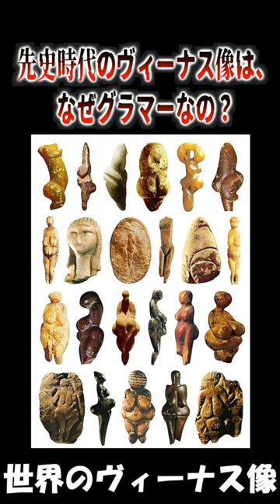ヴィーナス像がグラマー過ぎる理由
【先史時代】ヴィーナス像と洞窟壁画の知られざる繋がり！どちらも〇〇を表している！！

【歴史ミステリー】南米で縄文土器を発見！？縄文人が太平洋を渡った証拠なの？

Youtube上では話せないディープなネタを隔週金曜日にアップロードしていきます。